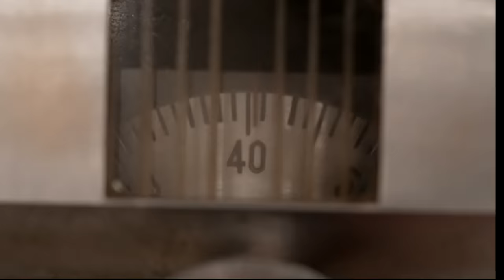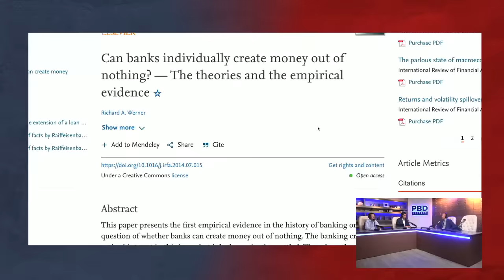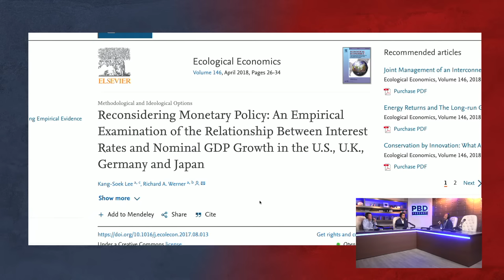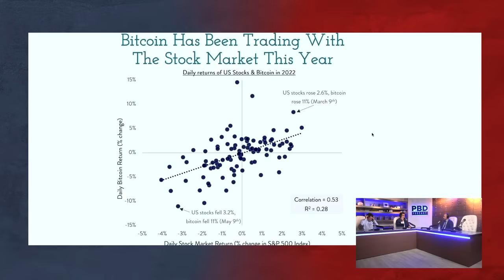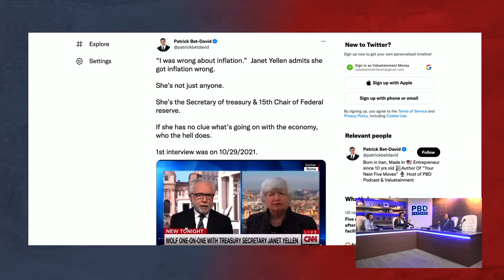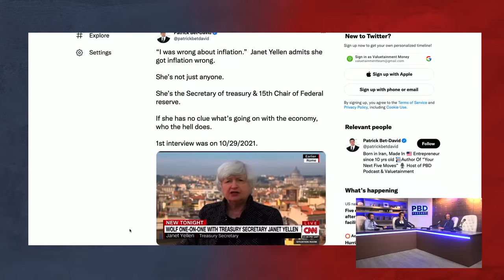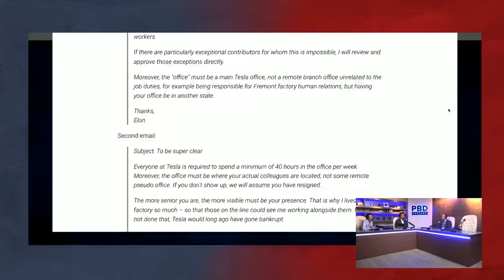The Father Of Quantitative Easing - Richard Werner | PBD Podcast | Ep. 161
PBD Podcast Episode 161. In this episode, Patrick Bet-David is joined by Tom Ellsworth and Richard Werner.

Check out the new home for all Valuetainment content - Valuetainment.com

About:
Richard Andreas Werner is a German banking and development economist who is a university professor at De Montfort University. He has proposed the "Quantity Theory of Credit", or "Quantity Theory of Disaggregated Credit", which disaggregates credit creation used for the real economy on the one hand, and financial transactions on the other hand.

0:00 - Start
4:43 - Breaking down the Japanese economy
10:40 - Who holds banks accountable
48:30 - The truth about interest rates
57:42 - Bitcoin/Crypto/biggest concerns
1:14:47 - Bailing put the students
1:25:26 - QE & Communism
1:37:50 - What happens if we don’t do anything to the economy?